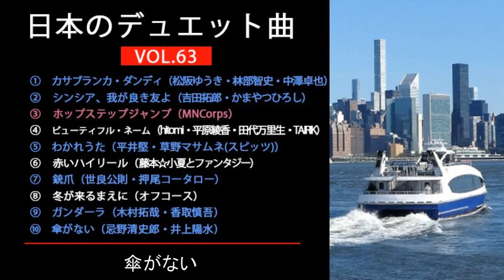日本のデュエット曲VOL.63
このチャンネルは、J-POPの素敵なデュエット曲を紹介していくもので、ハモリ・デュエットの専門サイト『CoCoのハモリン倶楽部』（どうぞ、素晴らしいデュエット曲をお楽しみくださいませ。